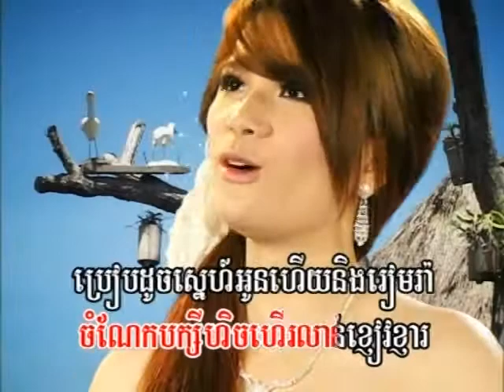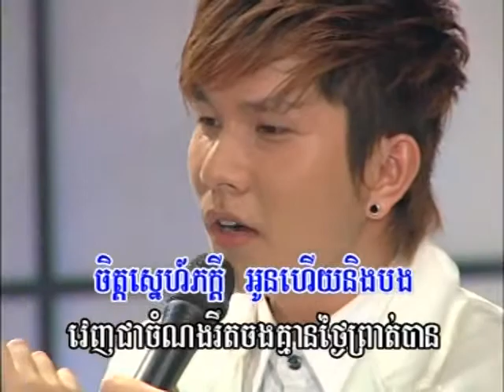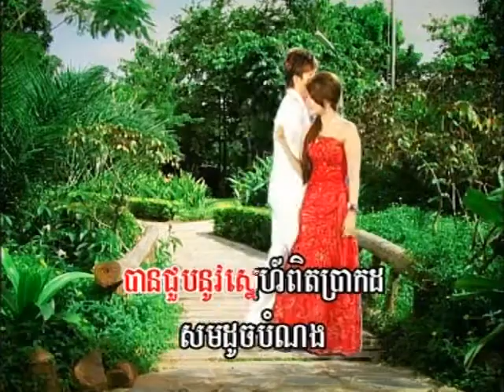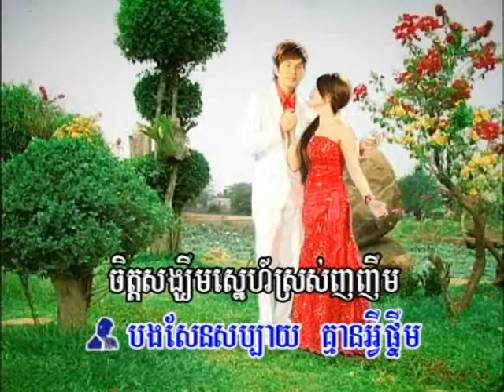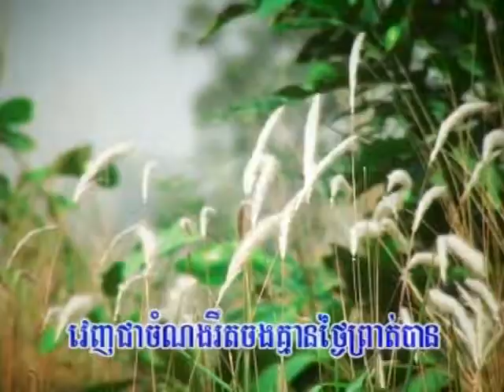Reymeas dvd vol 106 11 karaoke music